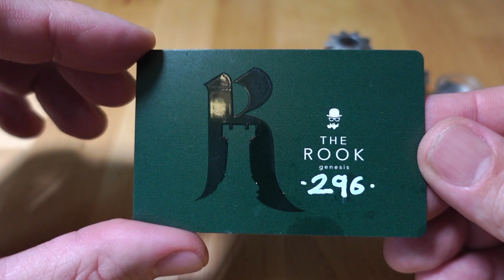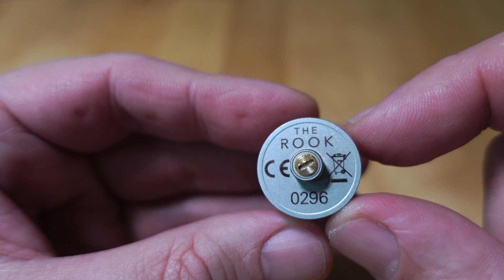The Rook von The Vaping Gentlemen Club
Ein Genisis Verdampfer, der auch mit Watte gewickelt werden kann.

The Rook von The Vaping Gentleman Club

Schaut vorbei

Mein Podcast:
Zu hören auf Spotify, iTunes, Deezer und Podcast.de
Kanalname: Ich rauche nicht - der Podcast

RANDOM SHERLOCK

Meine Amazon Wunschliste:

Dieses Video ist ein von mir erstellter redaktioneller Beitrag in audiovisueller Form und gibt ausschließlich meine unabhängige und persönliche Meinung zu den vorgestellten Produkten wieder. Das Video hat keinen kommerziellen Zweck und dient nicht der Verkaufsförderung der im Video gezeigten Produkte.